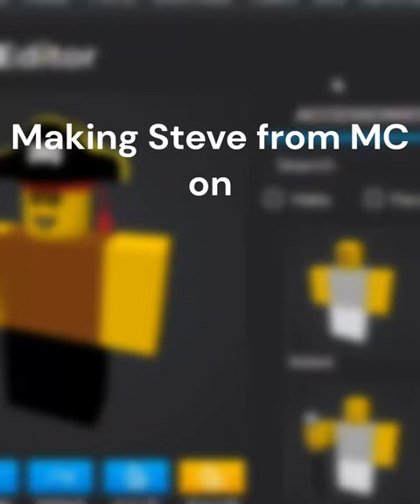How to make steve from minecraft on Brick Hill